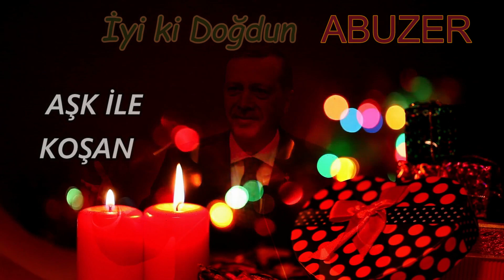İyi ki Doğdun ABUZER | Recep Tayyip Erdoğan REMİX - İsme Özel Doğum Günü Şarkısı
İyi ki doğdun Abuzer, İsme özel doğum günü şarkısı sizlerle, Doğum günün kutlu olsun Abuzer
Recep Tayyip Erdoğan sesinden, Abuzer isimli dostlarımızın ismine özel doğum günü şarkısı sizlerle.